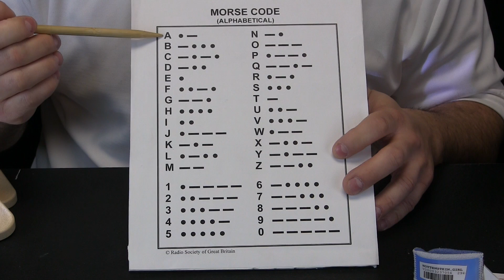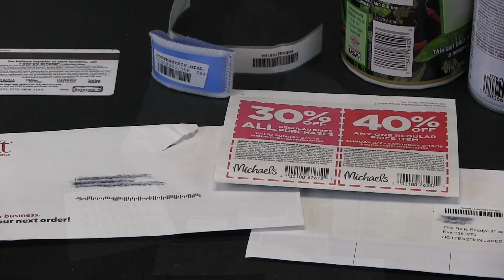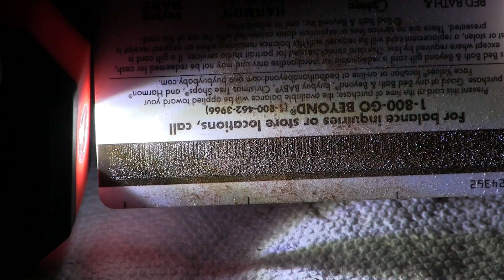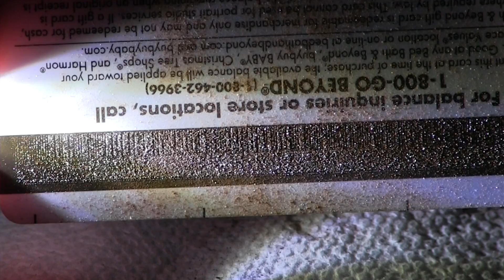We Communicate with Patterns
Jared shows us how humans use different patterns to communicate.

Are you a teacher? We have ways to integrate science into your class!

No camera man was injured in the filming of this video :)